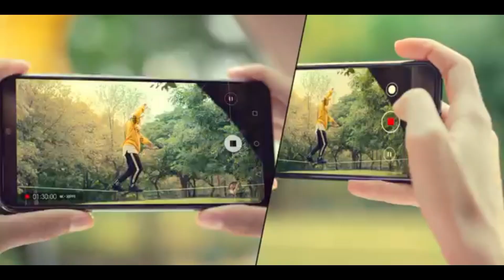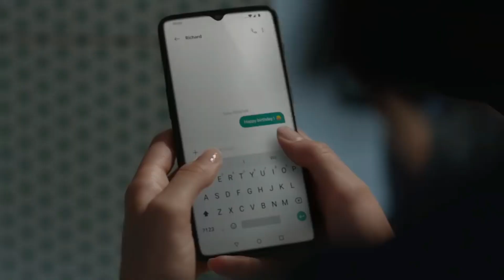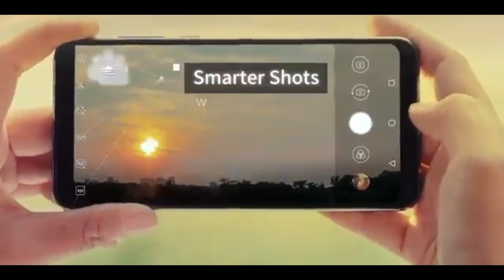Samsung Galaxy M51 - First look,price,India launch date!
in this video you will get to know About Samsung Galaxy M51 .

BUY THE LAPTOPS
Lenovo IdeaPad 330 (Rs 22,990)

Dell Inspiron 14 3481 (Rs 26,990)

Lenovo Ideapad S145-15IIL (Rs 34,990

HP 15s-eq0007AU (Rs 30,990)

Asus VivoBook 15 X543UA-DM582T (Rs 39,990)

Redmi Note 9 Pro
Samsung Galaxy M31

we have completed 1.7k subscribers thank you,now let's complete 2k very soon!

My mic
My Tripod
My Laptop
Mic Splitter
My Earphones(Boat earphones)